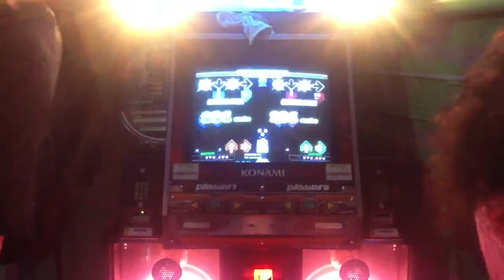POSSESSION TEMPER TANTRUM :)~~~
Me quitting because I got a great during a PFC try